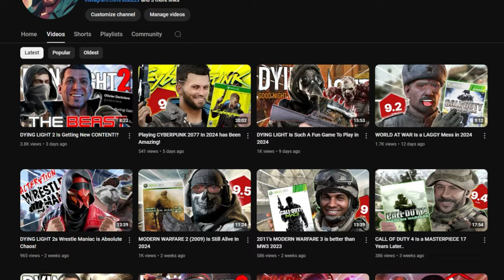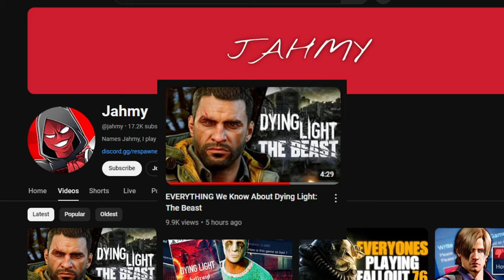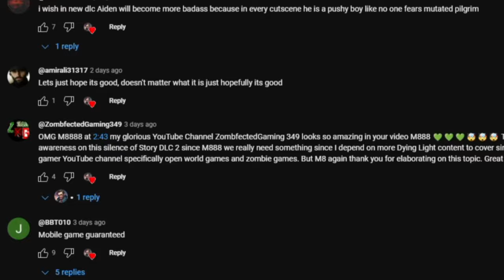Dying Light: The BEAST Has Been REVEALED!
LETS GO!